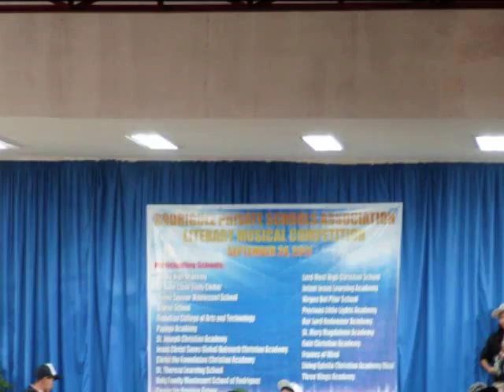DSMS One Shot dance crew -2011-